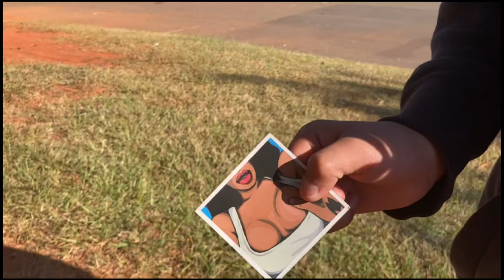The school bus (VLOG)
What vlog do you want to see next